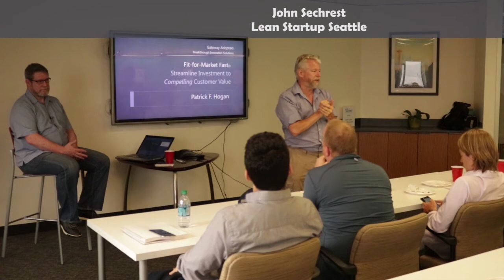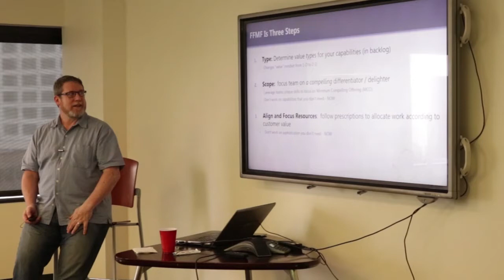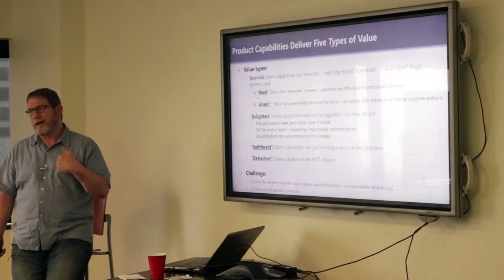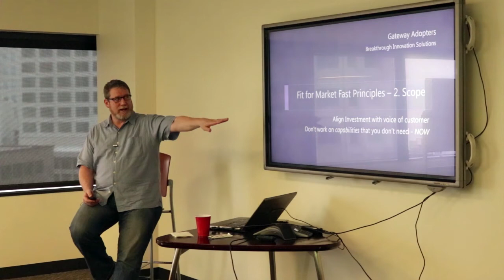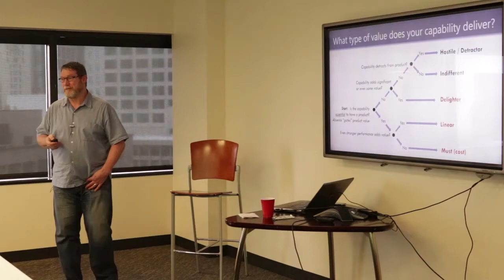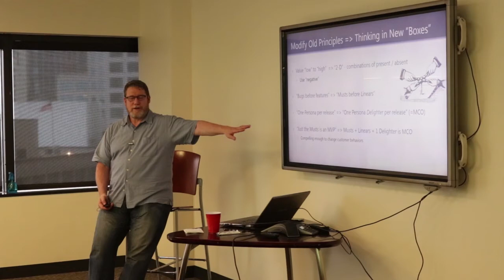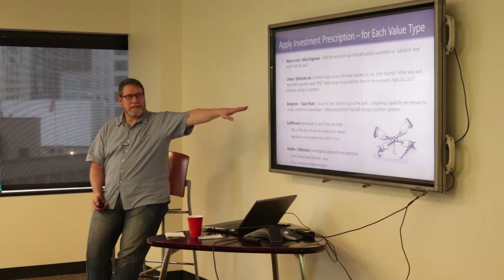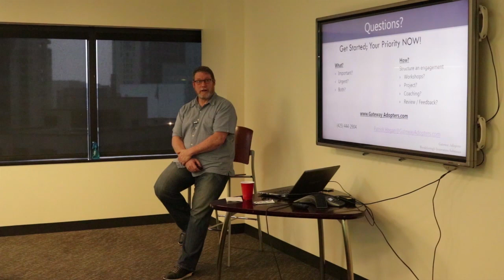Lean Startup Hogan Presentation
Patrick Hogan goes over how to evaluate features that your team is working to build, to align the customers value with the feature you build next.